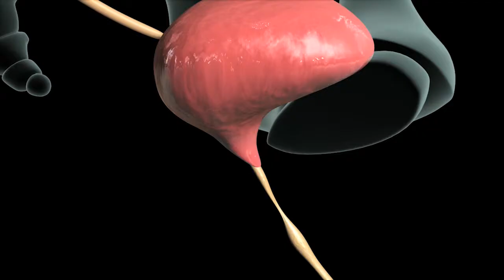Dr. Peter Fisher - Urethral Reconstruction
Dr. Peter Fisher, an urologist, discusses the Urethral Reconstruction.